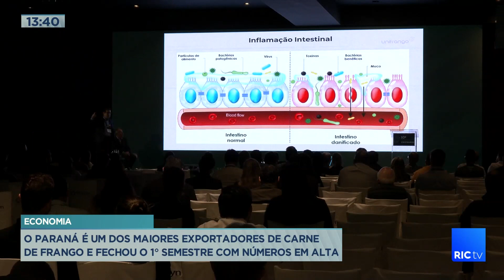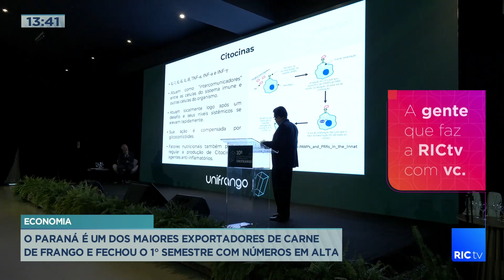Paraná é um dos maiores exportadores de carne e frango